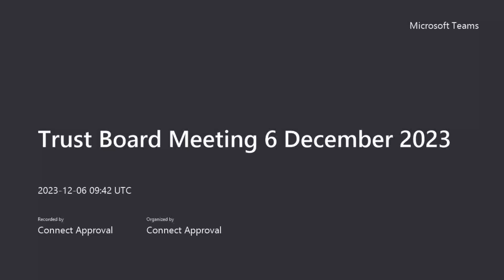Trust Board Meeting 6 December 2023 – Part 1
For more information about our Trust Board and its meetings, please visit our